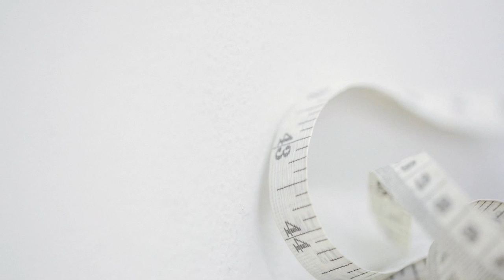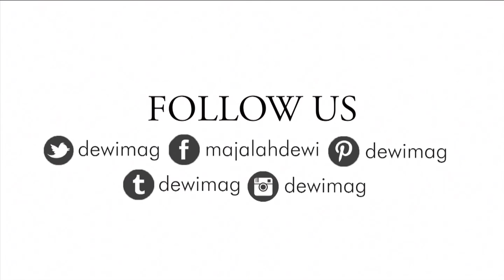Auguste Soesastro for Dewi Fashion Knights 2014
Dok. Auguste Soesastro